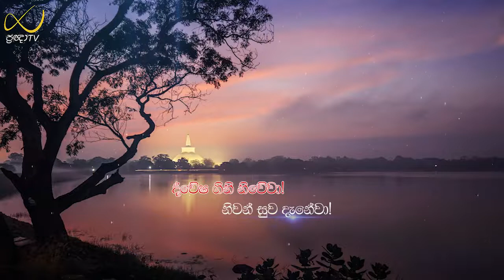Pragna TV | Ven Meemure Dhammawansa thero | 2021-11-29 | 07:00AM telecast